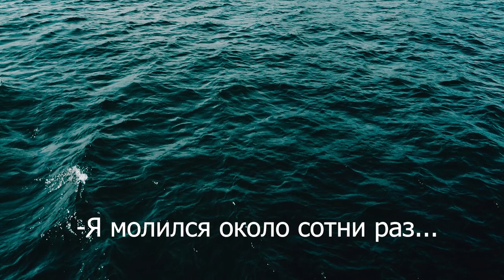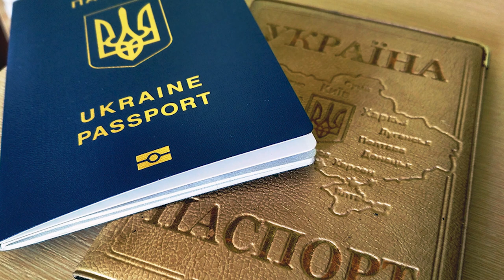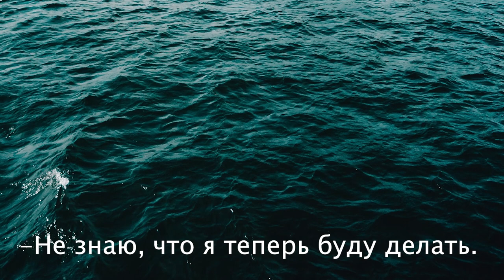Как Человек Смог Один Прожить на Дне Океана 3 Дня